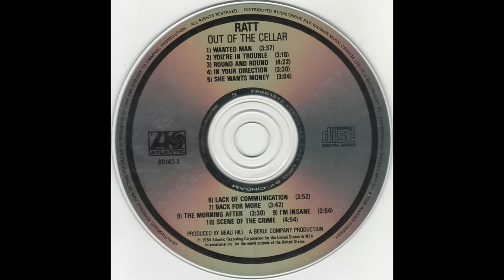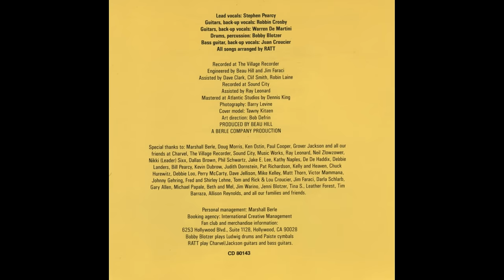Ratt_._ Out Of The Cellar (1984)(Full Album)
Out of the Cellar is the debut studio album by American glam metal band Ratt. Released in 1984, it was an immediate success, with wide airplay on radio and heavy rotation on MTV of its singles

Canción: Wanted Man
Artista: Ratt
Con licencia cedida a YouTube por: WMG (en nombre de Atlantic 0191); UMPG Publishing, Sony ATV Publishing, ARESA, LatinAutorPerf, LatinAutor - UMPG, UNIAO BRASILEIRA DE EDITORAS DE MUSICA - UBEM, CMRRA, UMPI, BMI - Broadcast Music Inc. y 6 sociedades de derechos musicales

Canción: You're in Trouble
Artista: Ratt
Con licencia cedida a YouTube por: WMG (en nombre de Atlantic 0191); CMRRA, LatinAutorPerf, ARESA, Sony ATV Publishing, BMI - Broadcast Music Inc., UMPG Publishing y 6 sociedades de derechos musicales

Canción: Round and Round
Artista: Ratt
Con licencia cedida a YouTube por: WMG (en nombre de Atlantic 0191); UNIAO BRASILEIRA DE EDITORAS DE MUSICA - UBEM, UMPI, BMI - Broadcast Music Inc., LatinAutorPerf, UMPG Publishing, ARESA, LatinAutor - SonyATV, CMRRA y 15 sociedades de derechos musicales

Canción: In Your Direction
Artista: Ratt
Con licencia cedida a YouTube por: WMG (en nombre de Atlantic 0191); ARESA, UMPG Publishing, CMRRA, Sony ATV Publishing, LatinAutor - UMPG, UNIAO BRASILEIRA DE EDITORAS DE MUSICA - UBEM, BMI - Broadcast Music Inc., LatinAutorPerf y 6 sociedades de derechos musicales

Canción: She Wants Money
Artista: Ratt
Con licencia cedida a YouTube por: WMG (en nombre de Atlantic 0191); UMPG Publishing, LatinAutorPerf, UNIAO BRASILEIRA DE EDITORAS DE MUSICA - UBEM, UMPI, BMI - Broadcast Music Inc., CMRRA, LatinAutor - UMPG y 7 sociedades de derechos musicales

Canción: Lack of Communication
Artista: Ratt
Con licencia cedida a YouTube por: WMG (en nombre de Atlantic 0191); CMRRA, UNIAO BRASILEIRA DE EDITORAS DE MUSICA - UBEM, UMPG Publishing, LatinAutorPerf, LatinAutor - UMPG, BMI - Broadcast Music Inc. y 6 sociedades de derechos musicales

Canción: Back for More
Artista: Ratt
Con licencia cedida a YouTube por: WMG (en nombre de Atlantic 0191); ARESA, LatinAutorPerf, BMI - Broadcast Music Inc., LatinAutor - UMPG, CMRRA, UNIAO BRASILEIRA DE EDITORAS DE MUSICA - UBEM, UMPI y 7 sociedades de derechos musicales

Canción: The Morning After
Artista: Ratt
Con licencia cedida a YouTube por: WMG (en nombre de Atlantic 0191); LatinAutorPerf, BMI - Broadcast Music Inc., LatinAutor - UMPG, Sony ATV Publishing, CMRRA, UNIAO BRASILEIRA DE EDITORAS DE MUSICA - UBEM y 5 sociedades de derechos musicales

Canción: I'm Insane
Artista: Ratt
Con licencia cedida a YouTube por: WMG (en nombre de Atlantic 0191); LatinAutorPerf, BMI - Broadcast Music Inc., CMRRA, UMPG Publishing, LatinAutor - UMPG y 8 sociedades de derechos musicales

Canción: Scene of the Crime
Artista: Ratt
Con licencia cedida a YouTube por: WMG (en nombre de Atlantic 0191); LatinAutor - UMPG, BMI - Broadcast Music Inc., Sony ATV Publishing, UNIAO BRASILEIRA DE EDITORAS DE MUSICA - UBEM, CMRRA, LatinAutorPerf y 6 sociedades de derechos musicales